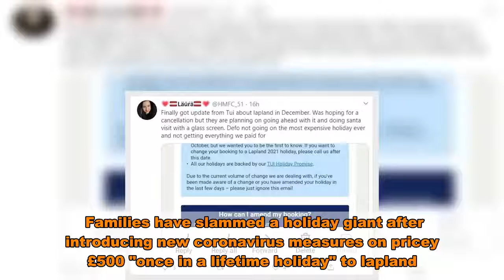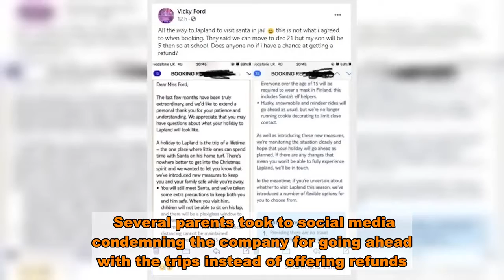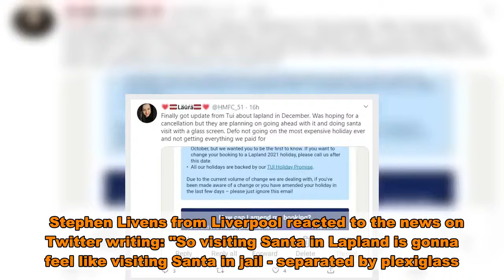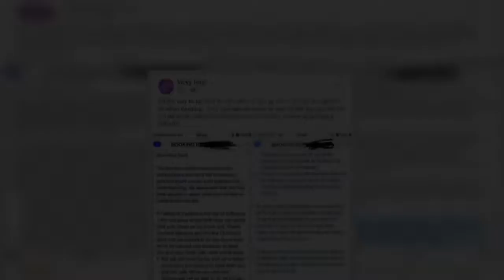Families fume Lapland holiday will be like 'visiting Santa in jail' due to Covid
Families have slammed a holiday giant after introducing new coronavirus measures on pricey £500 "once in a lifetime holiday" to lapland.  They claim TUI's trip to Finland this year will be like "visiting Santa in jail".  The holiday company revealed yesterday that children will have to socially distance from Santa during their trip to Rovaniemi this season.  Santa will now be sat behind a see-through screen - similar to those in prisons - while elves around him will have to socially distance themselves while wearing their festive face masks.  Parents who have already booked the trip last year received emails informing them that their holiday to Lapland will still be going ahead with new safety measures.  What are your thoughts on this story? Let us know in the comments below   Enraged mums and dads took to social media to voice their complaints likening their trip to "visiting Santa in jail" after initially being promised more.  Several parents took to social media condemning the company for going ahead with the trips instead of offering refunds.  The company has given them the choice to go-ahead with the planned trip or cancel and rebook for Christmas 2021.  TUI are expected to relaunch for the 2021 trip to Lapland next week and have already listed the "Search for Santa Day Trip" starting from £466 per person.  The email thanked customers for their patience, before writing "A holiday to Lapland is the trip of lifetime - the one place where little ones can spend time with Santa on his home turf.    "There's nowhere better to get into the Christmas spirit" and they then state they introduced new measures, adding: "You will meet Santa, and we've taken some extra precautions to keep both you and him safe.  "When you visit him, children will not be able to sit on his lap, and there will be a plexiglass window to separate Santa from families.  "Face masks will be required where social distancing cannot be maintained.  "Everyone over the age of 15 will be required to wear a mask in Finland, this includes Santa's elf helpers."  They then reassured families that the husky, snowmobile and sleigh rides will still go ahead but the cooking decorating will not run in order to limit close contact.   Stephen Livens from Liverpool reacted to the news on Twitter writing: "So visiting Santa in Lapland is gonna feel like visiting Santa in jail - separated by plexiglass.    "My eight year old is gonna love that experience. Damn Covid."  Kris Wigfield, from Sheffield wrote: "TUI have just sent me an email to assure me my family holiday - 'trip of a lifetime' - to Lapland is still on.  "Holiday of a lifetime. Let your kids meet Santa from behind a Perspex screen. And don't forget to wear your masks.  "I really don't think so TUI, do you?"   Laura Lawson from Scotland wrote: "Finally got and update from TUI about Lapland in December.  "I was hoping for a cancellation but they are planning on going ahead with it and doing a Santa visit with a glass screen.  "Definitel